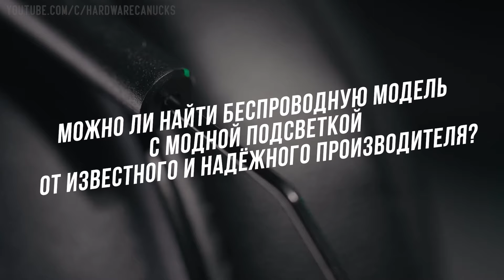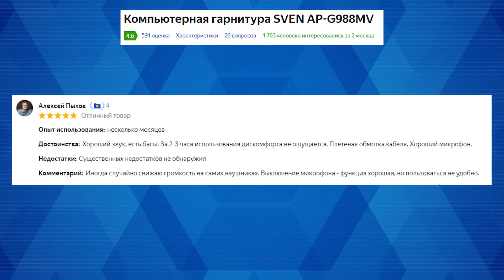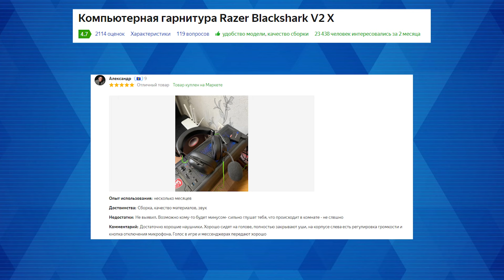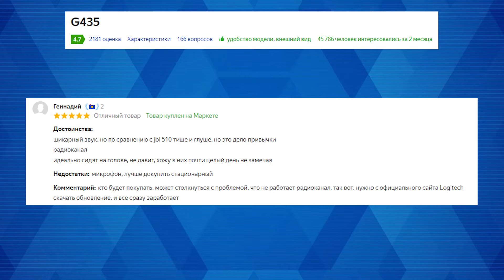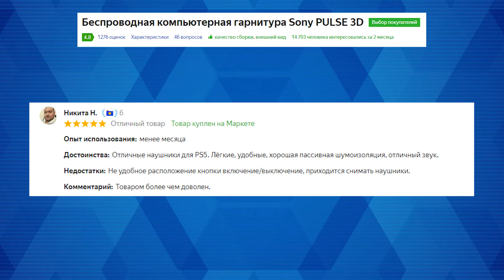🔥ТОП-5: Лучшие игровые наушники от 2000 до 10000₽ | Рейтинг лучших игровых наушников в 2023 году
Привет! На связи команда My Gadget. Сегодня рассказываем как выбрать лучшие игровые наушники до 10000 рублей. Подготовили 5 крутых бюджетных игровых моделей и расскажем на чем можно экономить, а на чем не стоит.

Таймкоды:
0:00 Вступление
0:55 Критерии выбора
2:40 SVEN AP-G988MV
5:28 Bloody G530
8:10 Razer Blackshark V2 X
10:46 Logitech G435
13:43 Sony Pulse 3D